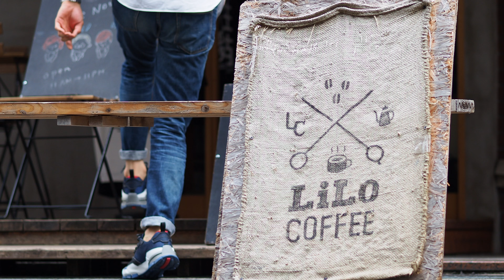LiLo Coffee Roasters 【リロ コーヒー ロースターズ】short ver